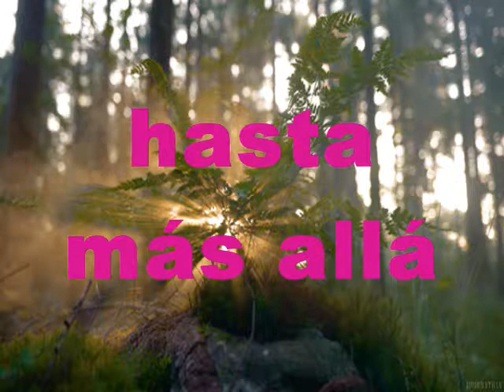Amo A Cristo